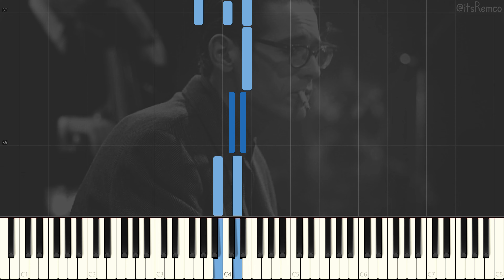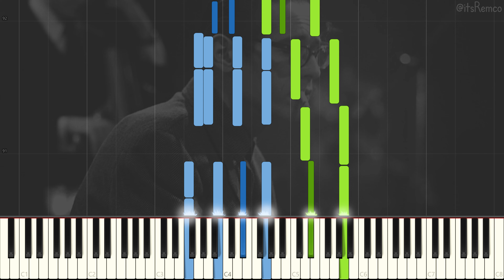Bill Evans - Danny Boy 1962 (Jazz Piano Synthesia) [St. Patrick's Day]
Danny Boy by Bill Evans
Transcribed by: @itsRemco

Wikipedia:
William John Evans was an American jazz pianist and composer who mostly played in trios. His use of impressionist harmony, inventive interpretation of traditional jazz repertoire, block chords, and trademark rhythmically independent, "singing" melodic lines continue to influence jazz pianists today.

Born in Plainfield, New Jersey, in 1929, he was classically trained at Southeastern Louisiana University and the Mannes School of Music, where he majored in composition and received the Artist Diploma. In 1955, he moved to New York City, where he worked with bandleader and theorist George Russell. In 1958, Evans joined Miles Davis's sextet, which in 1959, then immersed in modal jazz, recorded Kind of Blue, the best-selling jazz album of all time. During that time, Evans was also playing with Chet Baker for the album Chet.

In late 1959, Evans left the Miles Davis band and began his career as a leader, with bassist Scott LaFaro and drummer Paul Motian, a group now regarded as a seminal modern jazz trio. In 1961, ten days after finishing an engagement at the New York Village Vanguard jazz club, LaFaro died in a car accident. After months of seclusion, Evans re-emerged with a new trio, featuring bassist Chuck Israels.

In 1963, Evans recorded Conversations with Myself, a solo album using the unconventional technique of overdubbing over himself. In 1966, he met bassist Eddie Gómez, with whom he would work for eleven years.

Many of Evans's compositions, such as "Waltz for Debby", have become standards, played and recorded by many artists. Evans was honored with 31 Grammy nominations and seven awards, and was inducted into the Down Beat Jazz Hall of Fame.

This video quote:
"Jazz is not a what, it's a how." - Bill Evans